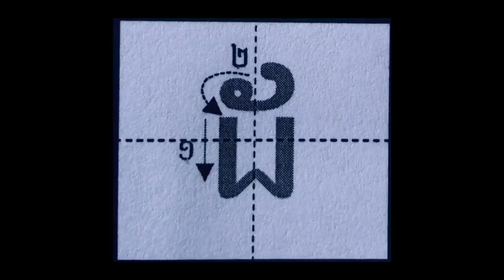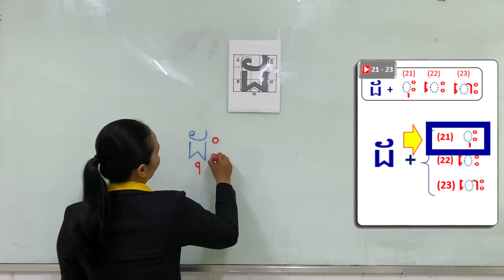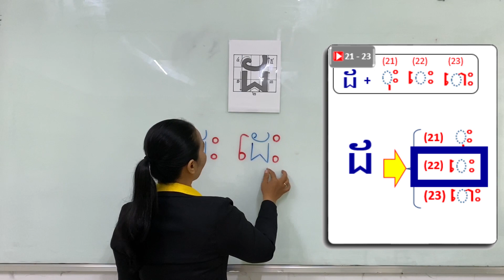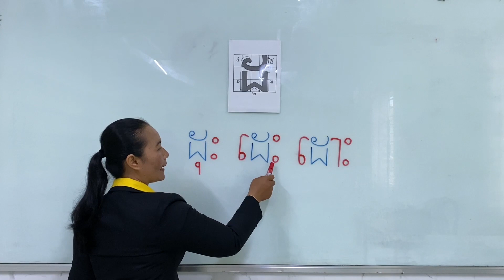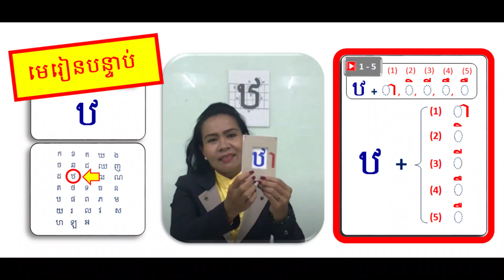【ព្យញ្ជនៈ 11 ដ​​ + ស្រៈ 21 - 23 ( ុះ ​េះ ោះ )】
00:00  របៀបសរសេរនិងអាន " ដ "

     00:28  ដ  +  ុះ

     01:24  ដ  + ​េះ

     02:16  ដ  +  ោះ

     03:26  អានជាមួយគ្នា

     03:55  លេង​ហ្គេម

【យោង】
      Sensei Lab (Create New Educational Materials)